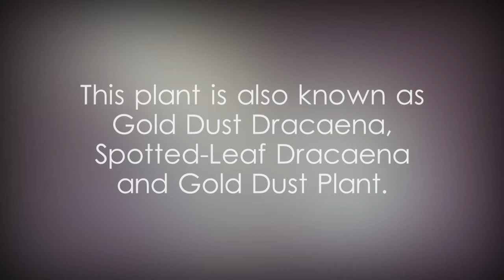Dracaena godseffiana or Gold Dust Dracaena plant care tips